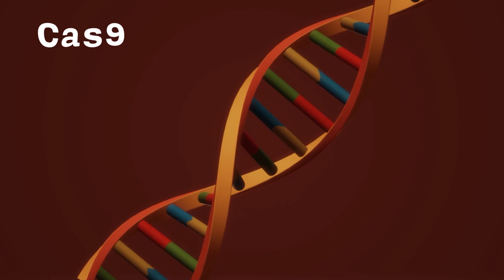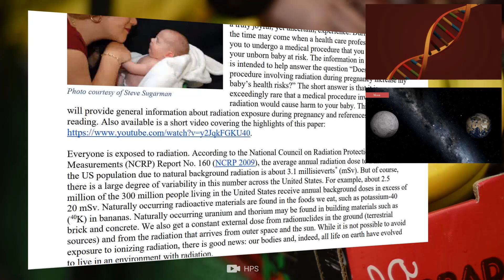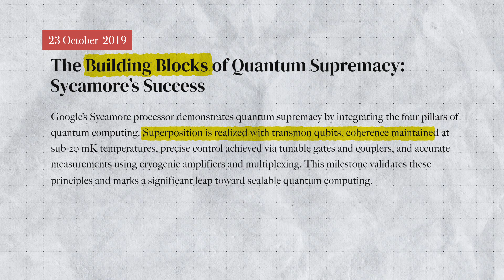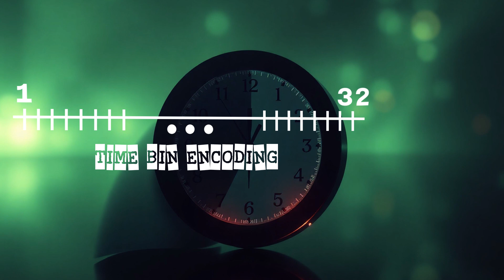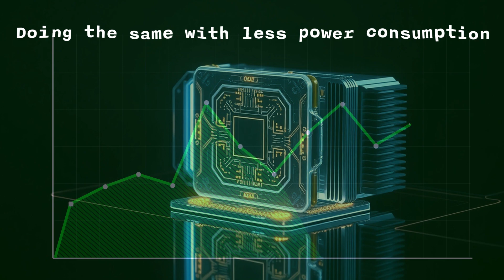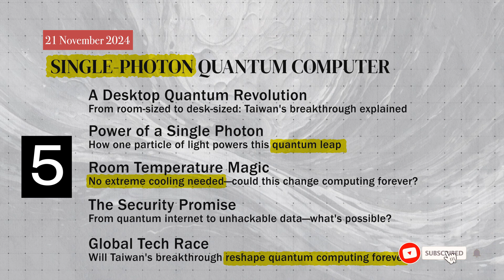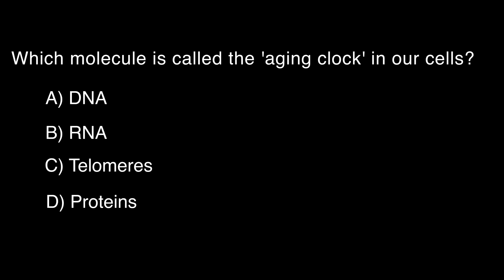The Quantum Computing Breakthrough Nobody Expected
Get ready for a mind-blowing quantum computing breakthrough that nobody saw coming. Explore the fascinating world of quantum physics with this exciting new discovery!

Discover the Quantum Computing Breakthrough nobody expected - the concept of Quantum Supremacy explained in simple terms. Dive into the future of technology!

Witness the groundbreaking discovery in the world of quantum computing that has left experts stunned. Explore the world of quantum physics and the future of technology in this mind-blowing video! Quantum computing has taken a giant leap forward! Discover how scientists achieved a breakthrough with the first-ever photon-based quantum computer operating at room temperature. This revolutionary system is compact, efficient, and could redefine everything from encryption to artificial intelligence. In this video, we explore: The science behind this innovation. How single photons are used for quantum computing. Real-world applications like quantum internet and machine learning. This isn’t just the future—it’s happening now. Join us at Impaxle as we break down the impact of this quantum leap on our world.